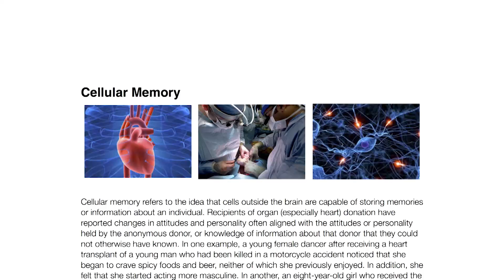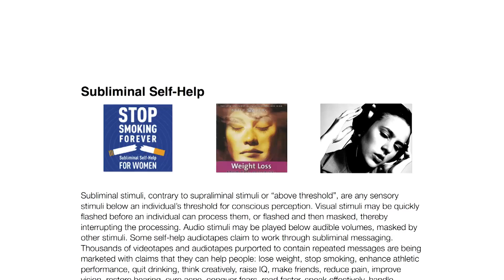Episode 9 − Health Claims: On campus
We've seen that what we perceive and remember is literally shaped by our experiences and expectations. The placebo effect is another example of this phenomenon. Symptoms improve with treatments that have no active ingredients. We introduce several reasons for this effect along with beliefs that "natural" is better, and perceived risks of vaccination.